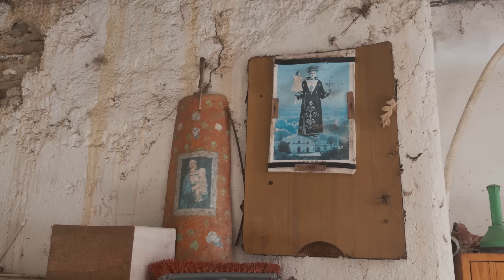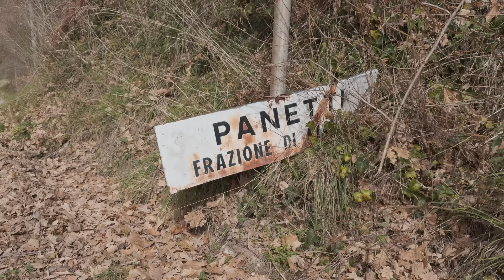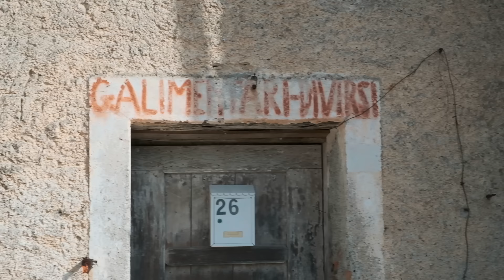La famiglia che vive in un borgo abbandonato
Un paese, cinque abitanti.
La storia dell'unica famiglia che vive a Panetti,  un borgo abbandonato tra i borghi del monte Reventino.

Drone:   @daspofficialchannel

Grazie a:
Francesco e Giovanna.

📌 per info, collaborazioni e per raccontare la tua storia personale o quella della tua azienda